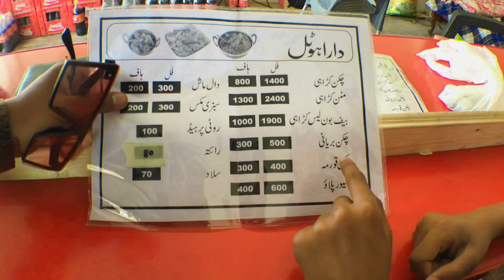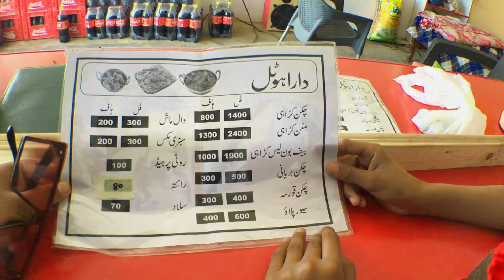Eid 3rd Day 2023 ||Visit To Kinhati Garden 😍 || Soon Valley Khushab Pakistan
Birthday, Pakistan, India, Family, Vlogs, YouTube, China, Dubai, Usa, Uk, America
mustafahanif, mustafahanifbts, farmhouse, eid, eidinpakistan, familyvlogs, entertainmentvlogs, funnyvlogs, iphone14